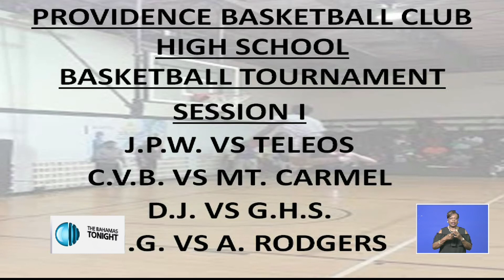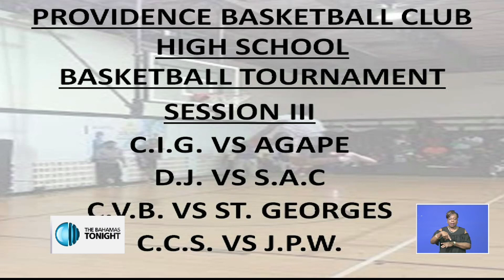ZNS Total Sport 12/26/2017